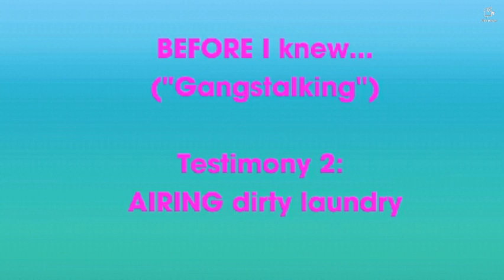BEFORE I knew... ("GANGSTALKING") Testimony 2: AIRING dirty laundry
VIDEO STOPS @19:03

(This particular testimony was made back in February 2020)

This is a quick series that Father Yah(God) has now commanded me to do. These are real life testimonies that actually took place in my life at some point BEFORE The Lord exposed "GANGSTALKING" to me. As always, I pray that you'll have ears to hear and eyes to see. I also pray that you'll be encouraged/blessed through these testimonies. May Yeshua Hamashiach  ALWAYS bless you and keep you!!
🌷144,000🌷